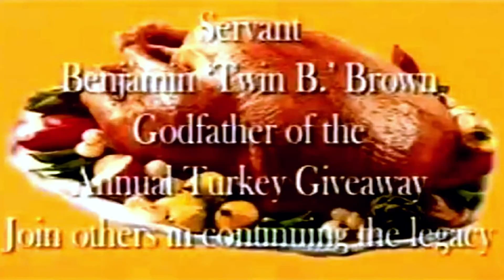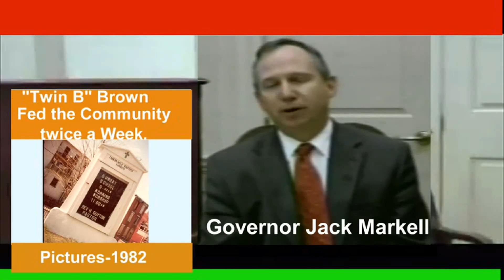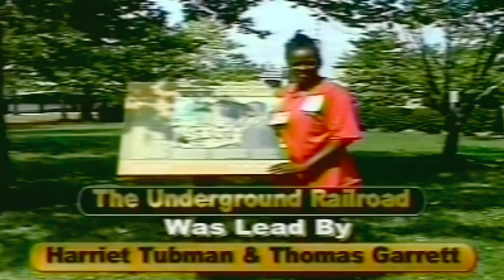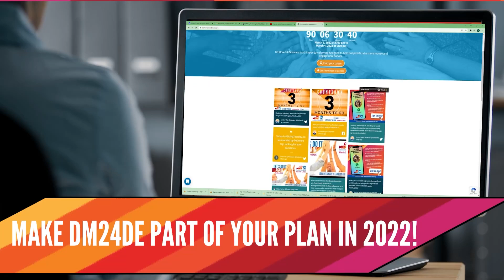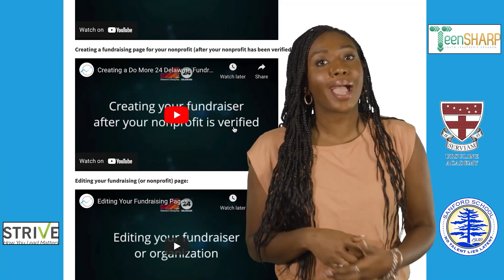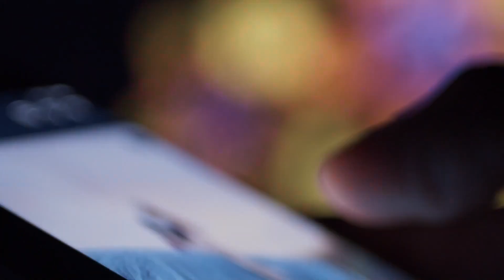SPIRITUAL REVIVAL HOUR 3/6/22 A TRIBUTE TO DR. "TWIN B." BROWN LEGACY BY CALEEB WATSON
On this episode, we look back at some of the accomplishments of Rev. Dr. Benjamin "Twin B" Brown.